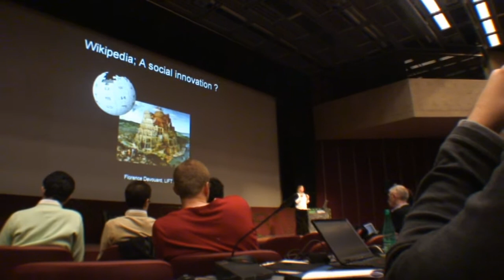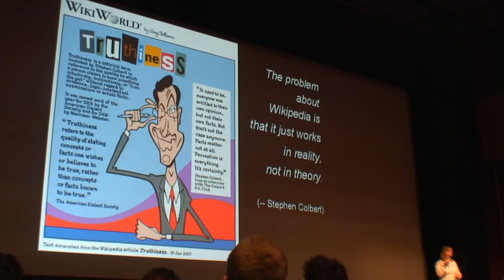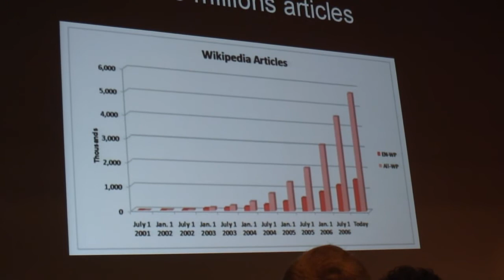Lift07: Interview og Florence Devouard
Chairwoman of Wikimedia Foundation, the foundation that is responsible for sustaining Wikipedia.org, one of the most popular websites in the world.

Charbax.com